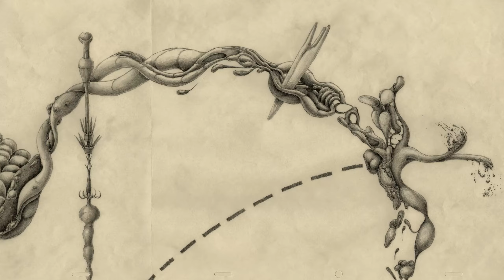'(S)' trailer (Mario Radev, UK)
An immersive loop of organic forms, reflecting on the entangled nature of life and art.

Part of LIAF 2024: International Competition Programme 1: Abstract Showcase